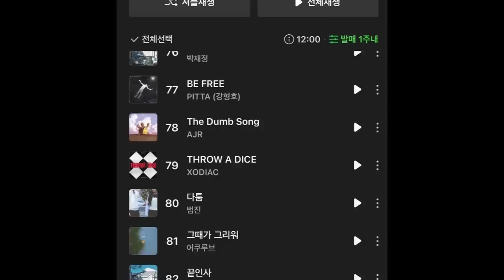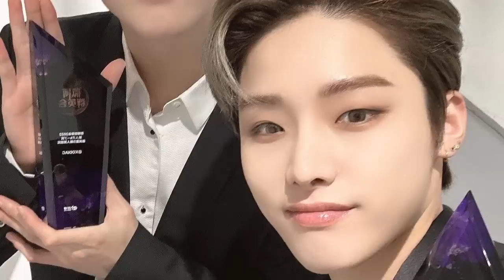Dijuluki Rookie Monster, Chart Di Korea Tinggi & Showcase di Eropa !! 7 Fakta Xodiac Boygroup Zayyan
For this time kita akan membahas tentang 7 fakta xodiac. Seperti apa chart mereka di korea yang mana chart lagu xodiac throw a dice di korea tinggi. Selain itu xodiac akan melakukan debut showcase di 2 negara eropa . Tak hanya itu, xodiac juga dijuluki rookie monster sama media korea.

XODIAC (소디엑) adalah boy grup beranggotakan 9 orang di bawah One Cool Jacso. Grup saat ini terdiri Lex, Hyunsik, Zayyan, Beomsoo, Gyumin, Wain, Sing, Davin dan Leo. Mereka melakukan debut pada 25 April 2023 dengan " Throw A Dice "